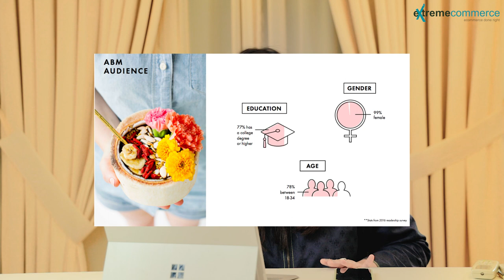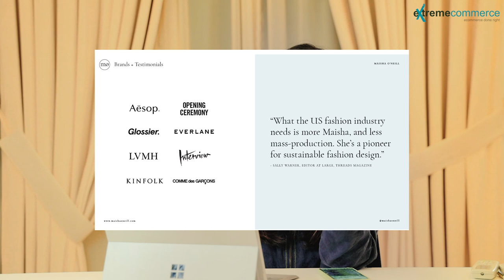11 Making a media kit, and identifying your value | Urdu / Hindi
Title: Making a media kit, and identifying your value"

Description:
Ready to make your mark on YouTube and become a recognized influencer in your niche? In this comprehensive guide, we'll walk you through the steps to becoming a successful YouTube influencer. From defining your niche and creating engaging content to growing your audience and monetizing your channel, we'll cover everything you need to know to build a thriving YouTube presence. Join us as we explore strategies for maximizing your visibility, engaging with your audience, and establishing your authority in your chosen field. Whether you're passionate about beauty, gaming, technology, or lifestyle, this guide will help you unlock your potential and pave the way for influencer success on YouTube.

YouTube influencer
Becoming an influencer
YouTube success
Building a brand on YouTube
Content creation
Audience growth
Monetization strategies
YouTube engagement
Influencer marketing